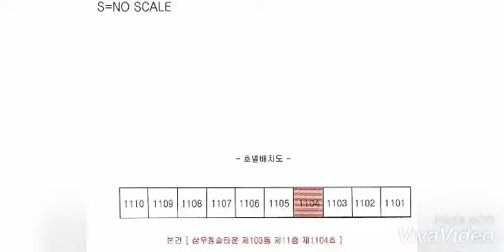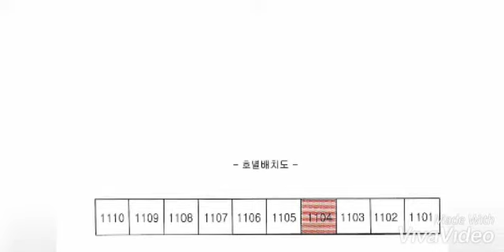대구경북부동산경매(2)